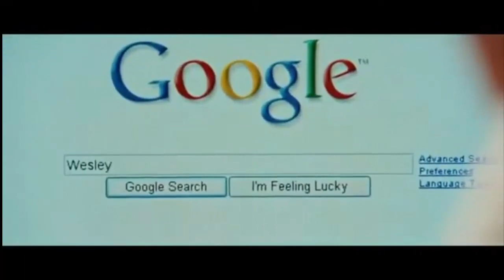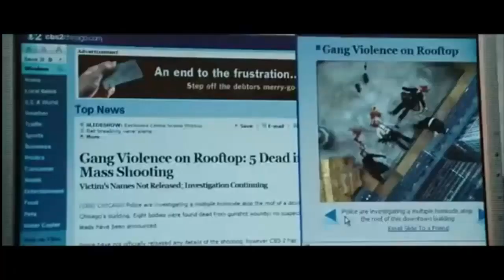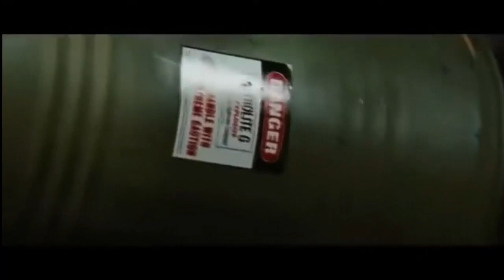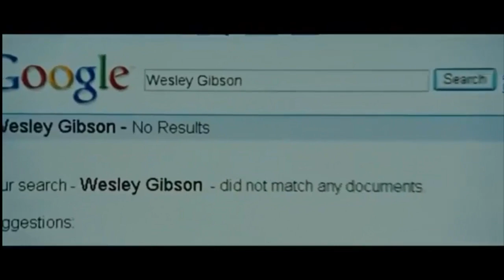Hollywood movie full of action and suspense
House Full, Hollywood movie full of action and suspense, Suspense movie,